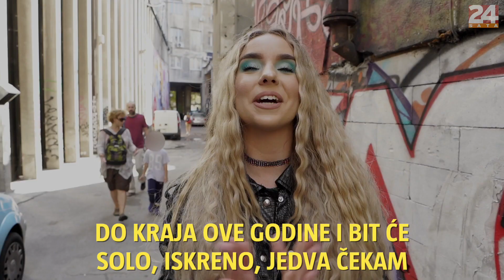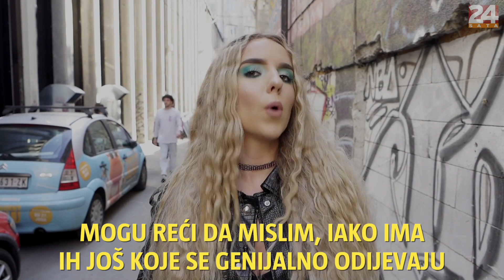Lea Stanković: ‘Imam najbolji modni stil od youtuberica’ | 24 pitanja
Ona je jedna od najjačih youtuberica u regiji, a u 24 pitanja se prisjetila kakav joj je osjećaj bio kad je dobila prvih tisuću pretplatnika. Otkrila je s kim više voli snimati - mamom ili sekom Sarom Stanković te kako je došlo do suradnje s Jenni na pjesmi Tik Tak.

Dobrodošli na službeni YouTube kanal 24sata, najposjećenijeg news portala i najčitanijih dnevnih novina u Hrvatskoj!

Urednica i voditeljica projekta video magazini:
Anela Kuburaš

Direktor videa, inovacijskih projekata i JoomBoosa:
Matej Lončarić

Glavni urednik 24sata
Goran Gavranović